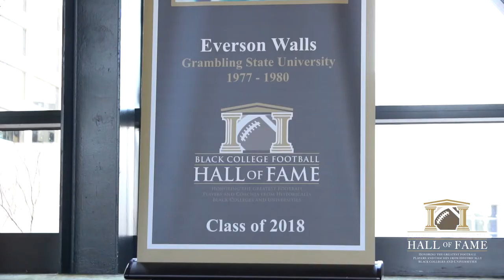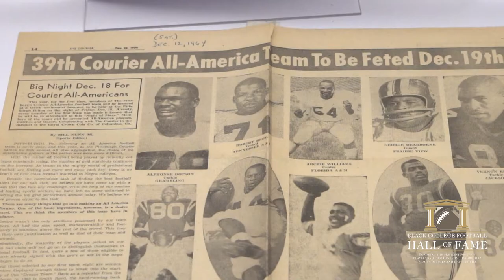2018 Induction Weekend Highlights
Highlights from the 2018 Black College Football Hall of Fame​ Induction Weekend